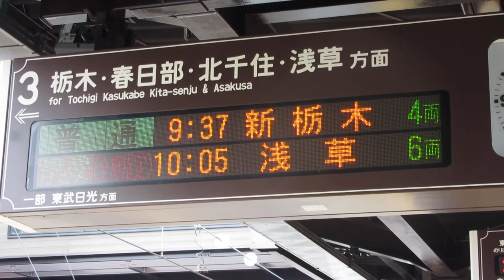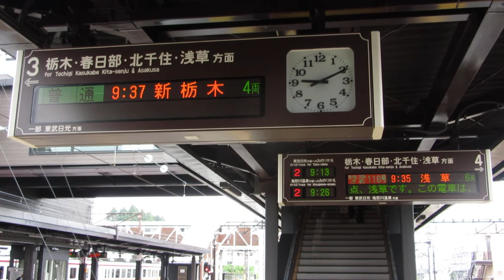東武 下今市駅 ホーム LED電光掲示板(発車標)